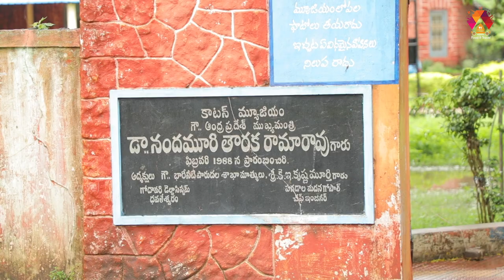కృష్ణమ్మ TO గోదారమ్మ | Krishnamma to Godaramma | Aadhan Moto Vlog | Episode 1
Hey every one, here is our first moto vlog from krishna river to godavari river.